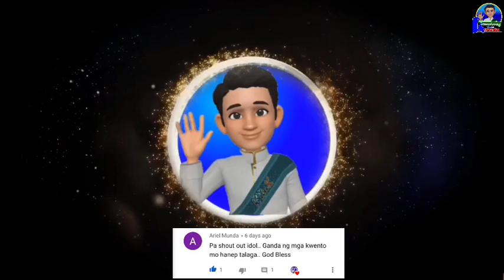Part1:Julian Felipe Reef, pagmamay-ari nga ba ng Pilipinas o teritoryo ito ng Tsina?//Kwento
Sino nga ba ang tunay na nagmamay-ari sa Julian Felipe Reef?
Sa videong ito ay ating sabay-sabay na alamin!

Related Channels
Kaalaman
ClarkTv facts
Historya Channel
Ask teacher popong
ArchLight media
Dalton Channel
Pananaw
Tinagalog
Tinig PH
Bulalord
Gazebo
Madam info
Kwentong tagalog
Alamin mo
Pinoy mysteries
Pinoy mystery channel
iSportZone
3B Hoops
Other Channels Popular in the Philippines
CongTV
Alex Gonzaga
Raffy Tulfo in Action
Akosi Dogie
CHoOx TV
Ja Mill
Mark Reyes